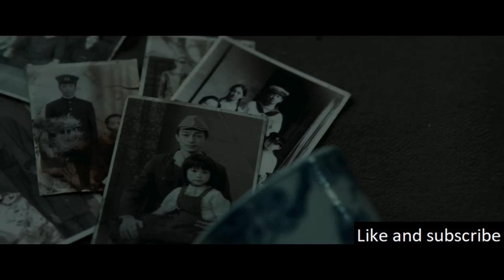Poignant Exploration Of The Human Spirit In The Face Of Overwhelming Adversity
The story follows Koichi Shikishima, a former kamikaze pilot who is haunted by the guilt of surviving his mission while many of his comrades perished.

Koho: (Canada)